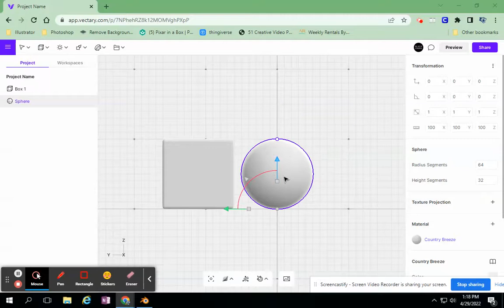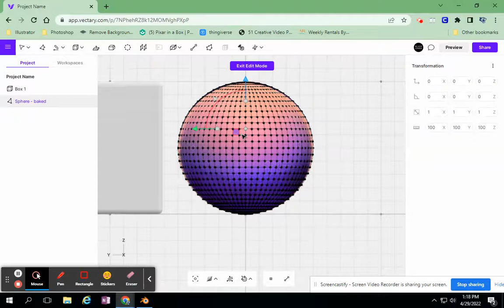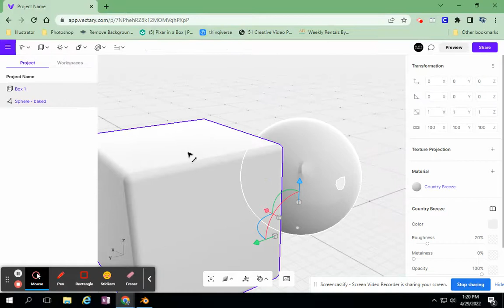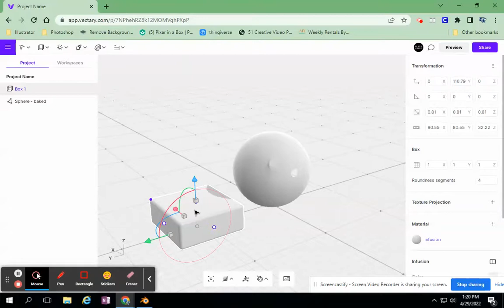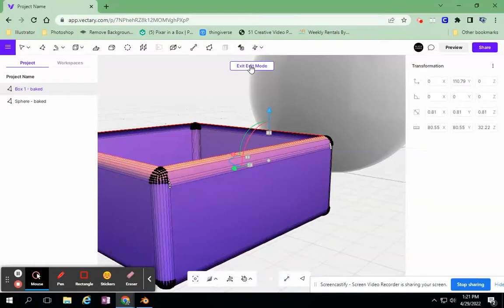Vectary Subobjects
Edit geometry.  Edit objects.  Break one object into subobjects.

And of course, look for more of our Youtube tutorials @ blackcreeksharables!